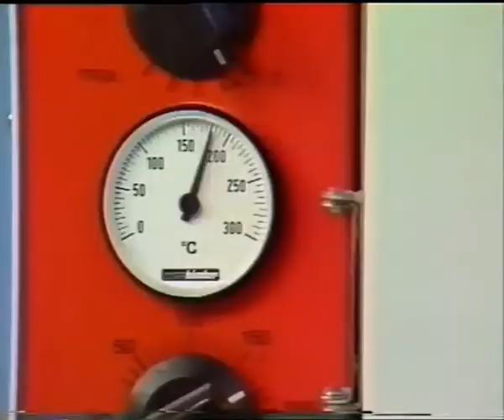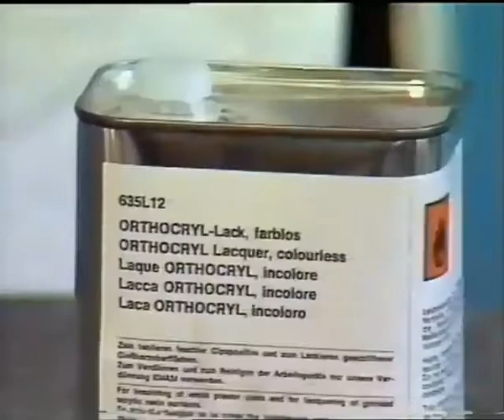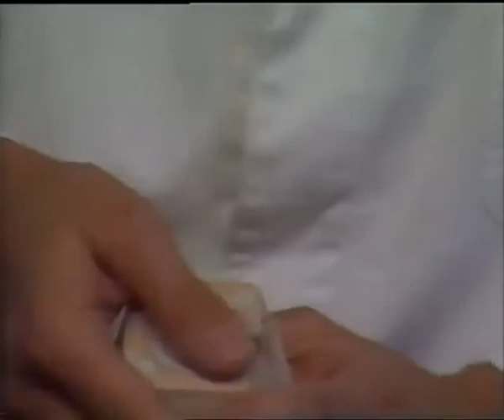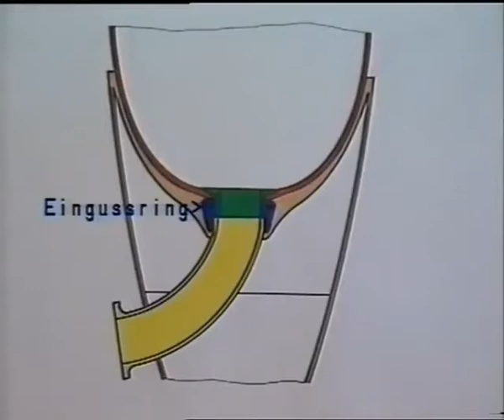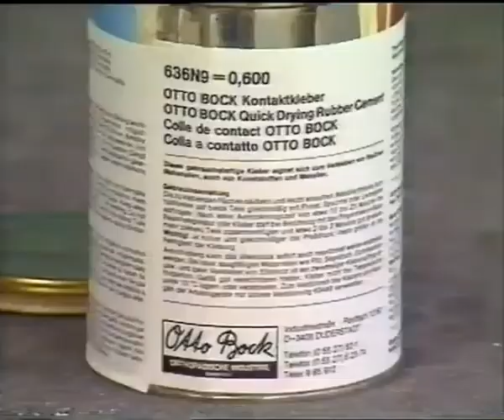Workshop on manufacturing a transfemoral prosthesis from a skeletonized flexible sleeve ISNY from Ot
Workshop on manufacturing a transfemoral prosthesis from a skeletonized flexible sleeve (ISNY) from Ottobock!
Семинар по изготовлению трансфеморального протеза из скелетонизированного гибкого рукава (ISNY) от Ottobock!